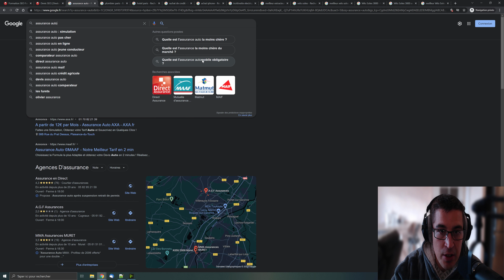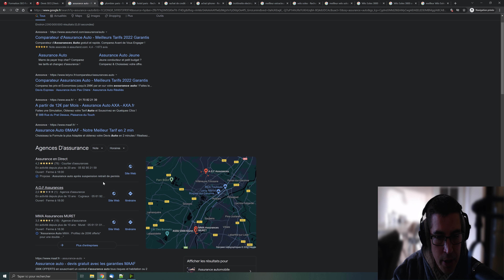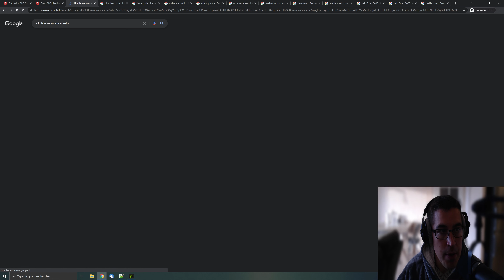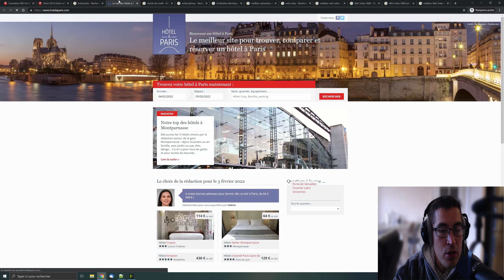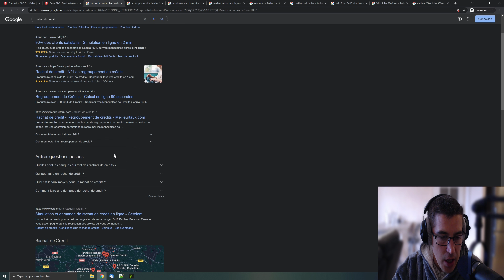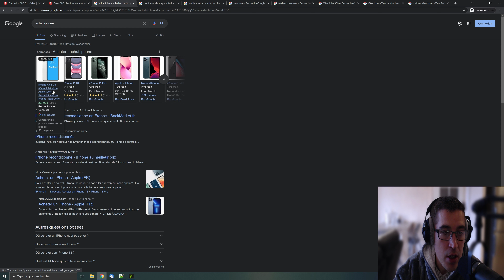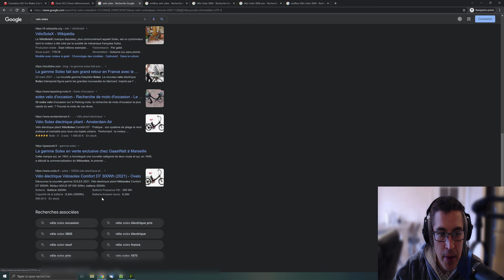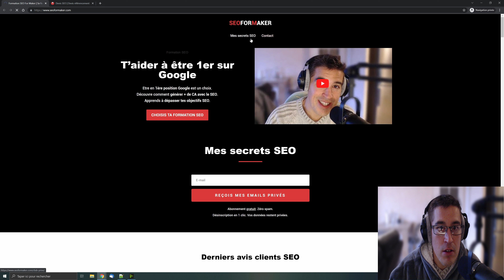J'analyse les résultats Google : je fais une découverte surprenante 😱👇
J'ai vécu une expérience incroyable. Il faut que je te raconte absolument. J'analysais les résultats de recherche Google tranquillement. J'auditais les SERPS Google, les premiers résultats.

Je cherchais à comprendre les différentes intentions de recherche. Jusqu'au moment où je me suis rendu compte de quelque chose de fou.

C'était là, devant mes yeux. Je n'arrivais pas à le croire tellement les résultats de mes découvertes étaient juste énormes.

Comment c'était possible qu'un tel résultat apparaisse dans la recherche Google ?

Mais ce n'est pas tout. J'ai découvert sans le savoir une niche SEO potentiellement intéressante.

Quand je dis intéressante, ca veut dire que cette niche SEO est facilement pénétrable. Et surtout, le meilleur pour la fin : cette niche SEO me parait hautement lucrative.

On est typiquement sur un cas école.

Je t'avoue que j'ai longtemps hésité avant de révéler cette niche SEO au grand jour. Car j'ai bien pensé à garder cette information lucrative pour moi.

Mais, comme je suis un SEO sympa, j'ai décidé de te la partager aujourd'hui, ici, spécialement pour toi.

Profite en, c'est pour moi. C'est cadeau. Ca me fait plaisir.

Comment savoir de quelle niche SEO je parle ? Comment avoir accès aux résultats secrets de mes découvertes ?

C'est simple. Je t'ai mâche le travail. Il te suffit de regarder avec la plus grande attention cette vidéo du début jusqu'à la fin.

Si tu es suffisamment attentif, tu devrais pouvoir percer ce fameux mystère. J'ai caché des indices tout au long de la vidéo.

Attention, il faut que tu sois très attentif. Un conseil : le mieux est de regarder plusieurs fois cette vidéo pour être sûr de ne rien louper.

Si tu loupes ne serait-ce qu'une seule miette, alors cette analyse des résultats de recherche Google que j'ai effectué dans le plus grand secret risque de ne pas te profiter.

Si tu veux aller plus loin, je peux te former au techniques avancées SEO pour percer tous les secrets du moteur de recherche Google.

Mais… est-ce que tu es vraiment prêt ? Est-ce que tu es suffisamment courageux pour accéder à ce savoir SEO millénaire qui est jalousement gardé depuis des siècles et des siècles ?

Ranker est un choix. C'est ton choix. Arrête de manger des anchois, fais le bon choix.

⏱ Chapitres

0:00​ Introduction
0:10 Analyse résultat Google #1
20:55 Commandes Google spéciales
23:55 Analyse résultats Google #2
26:25 Analyse résultats Google #3
29:45 Résultats Google étranges
30:50 Audit SERPS Google #4
34:20 Audit SERPS Google #5
35:20 Audit SERPS Google # 6
37:30 Audit SERPS MFA
38:25 BONUS Niche SEO secrète
44:20 Conclusion